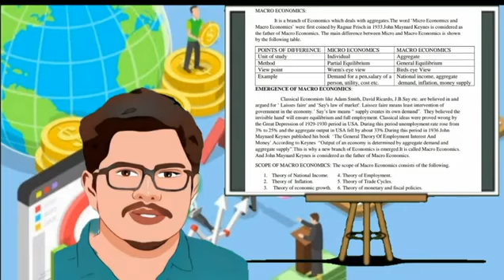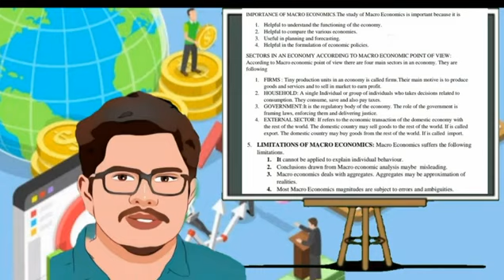+2 MACRO ECONOMICS CHAPTER 1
INSTALL +1 TO PG ECONOMICS APP